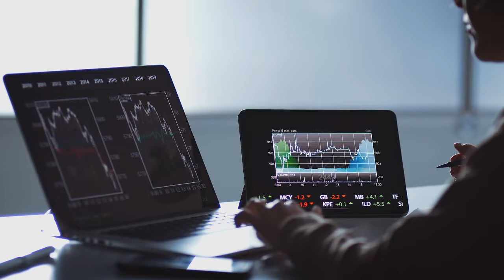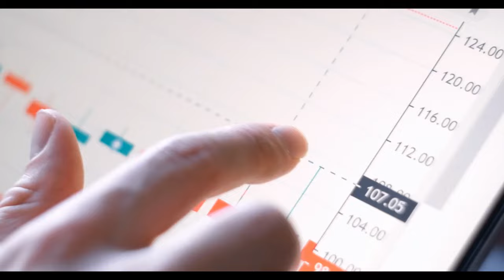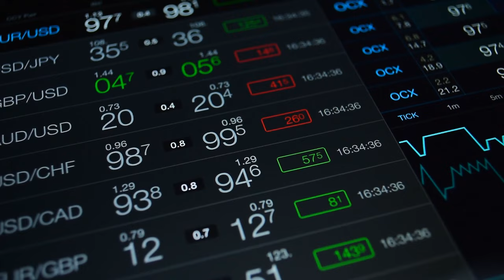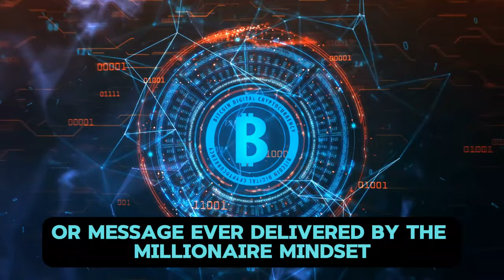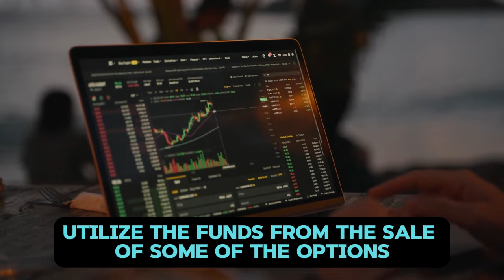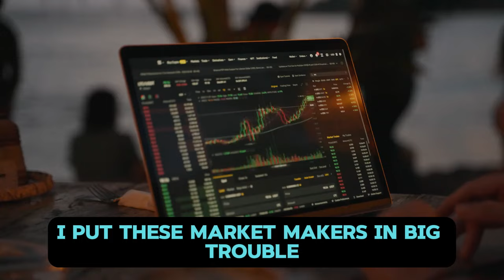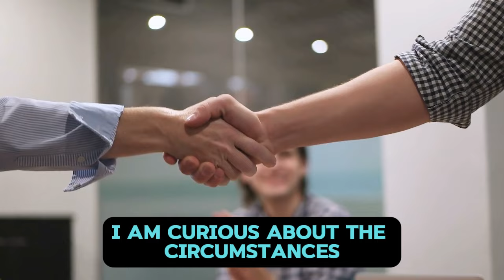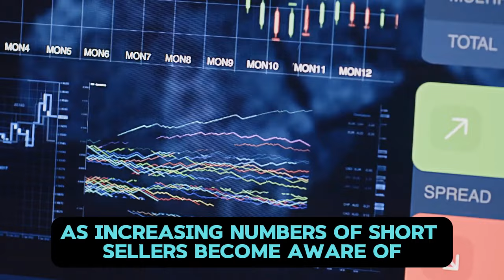AMC STOCK UPDATE: ROARING KITTY WILL CAUSE THE SQUEEZE ON HIS OWN!